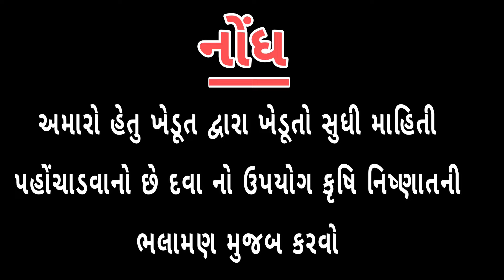મગફળી ને સડવા થી બચવા અને વજનદાર કરવાનો ઉપાય |મગફળી ની માહિતી (@khedutmitra6210 )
મગફળી ની ખેતી
મગફળી
મગફળી ની માહિતી
મગફળી વજનદાર કરવાનો ઉપાય
મગફળી ની દવા
મગફળીમાં આવતા ચિકનગુનિયા ડોડવા સળવાનો રોકવાનો ઉકેલ
પ્રિય ખેડૂત મિત્રો આજે આ વીડિયોમાં મગફળી ચડવાનું કારણ મગફળી વજનદાર કેમ કરવી તે વિશે જાણો વિડિયો સંપૂર્ણ રીતે જુઓ વિડિયો પસંદ આવે તો લાઈક કરો શેર કરો અને ખેડૂત મિત્રો સબ્સ્ક્રાઇબ કરો

       🙏🙏🙏🙏🙏 ધન્યવાદ 🙏🙏🙏🙏🙏🙏